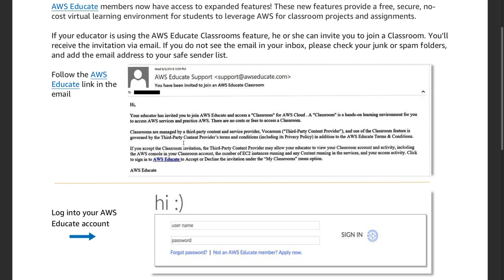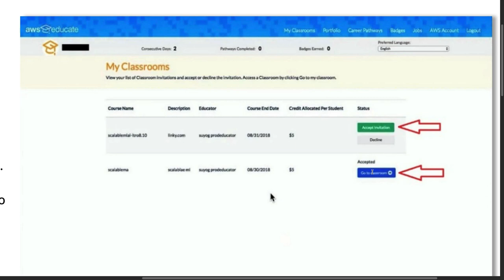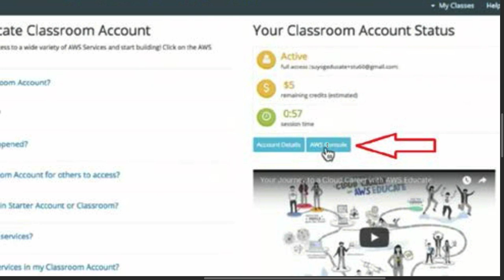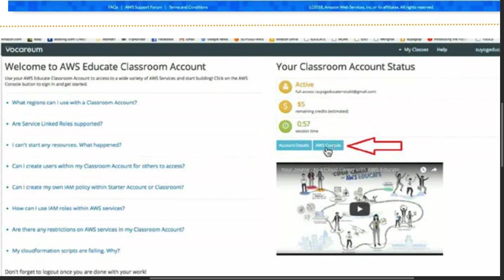AWS Educate - 선생님편 3.3. 학생의 클래스룸 참여